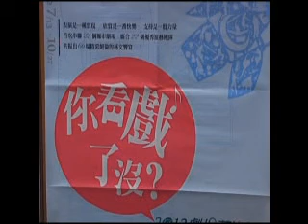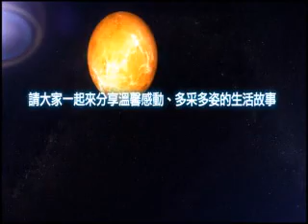A0224 你看戲了沒5456